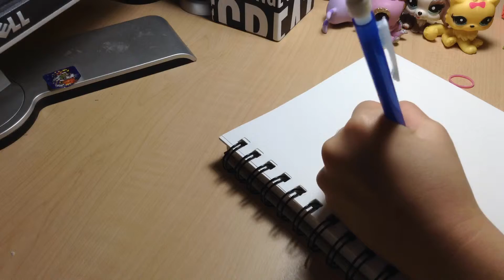Drawing MLP Doctor Whooves